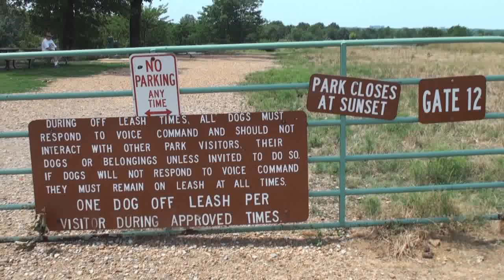Murphy and Finley at the dog park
Murphy and Finley enjoying a day at Shelby Farms